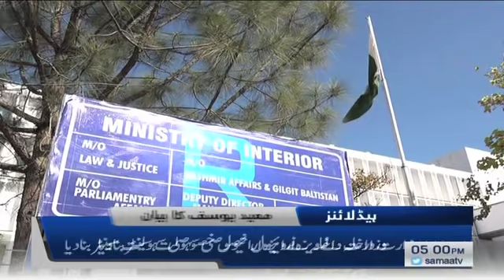Samaa News Headlines 5pm | Sindh Mein School Kab Khulenge ? | SAMAA TV